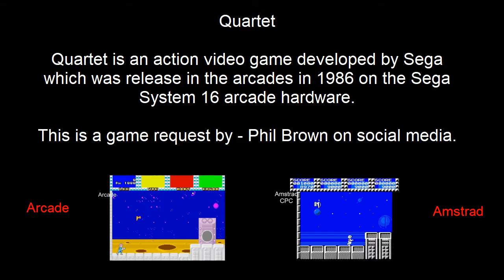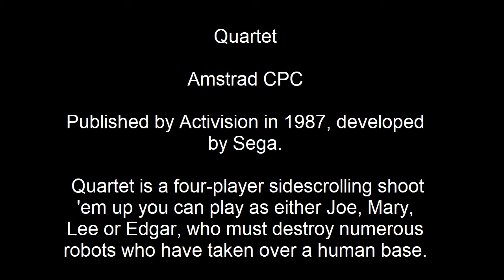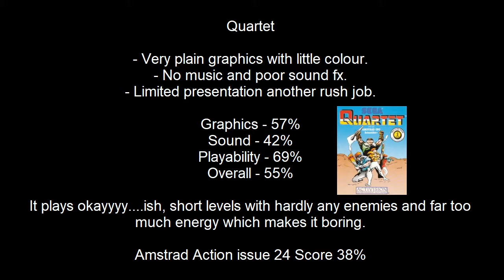Coin-op to Amstrad ep-13- Quartet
Quartet is an action video game developed by Sega which was release in the arcades in 1986 on the Sega System 16 arcade hardware.

This is a game request by - Phil Brown via social media.